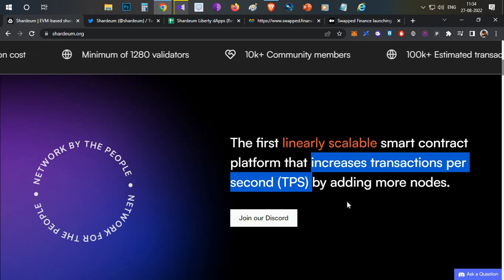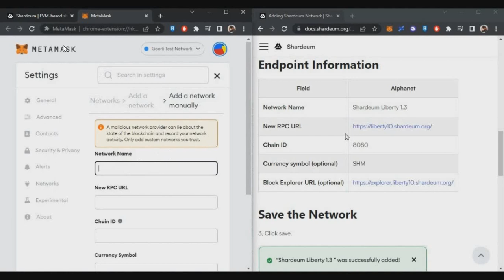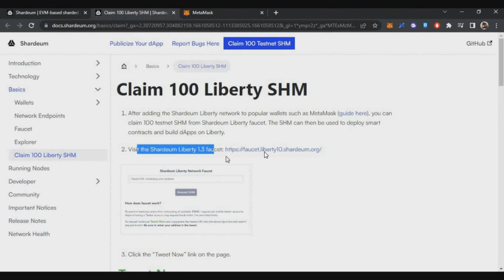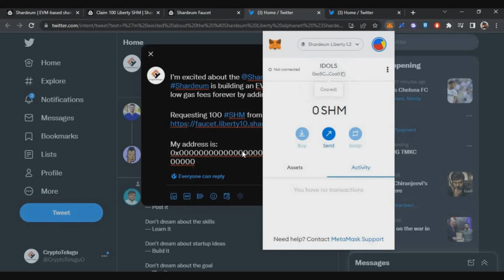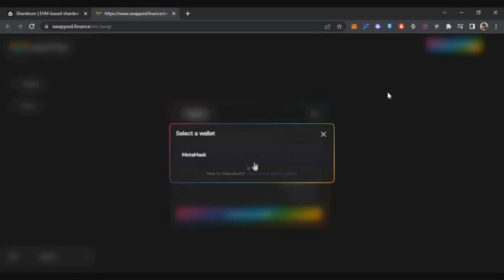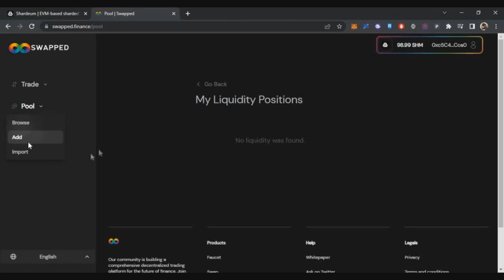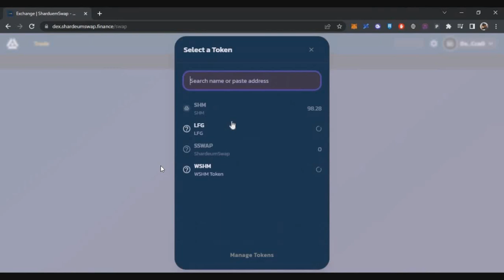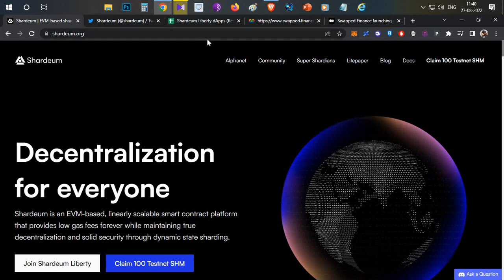Shardeum Airdrop 🎁 Confirmed, Join the Testnet for Free - Telugu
Add to metamask
Network Name- Shardeum Liberty 1.3
Chain ID- 8080
Currency symbol (optional)- SHM

NFT Marketplace - spriyo.xyz